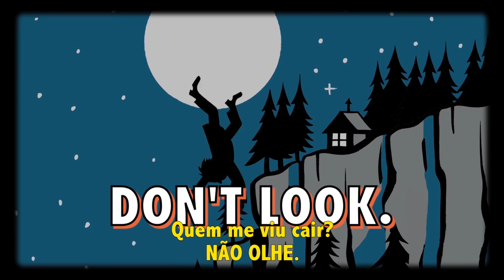"Quem poderia ser a uma hora dessas?", de Lemony Snicket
Antes de decidir ler "Quem poderia ser a uma dessas?", faça as seguintes perguntas a você mesmo:

1. Quero saber o que se passa em uma cidade à beira-mar que não está mais na beira do mar?
2. Estou interessado em conhecer a história do roubo de um objeto que não foi roubado?
3. Isso tudo é realmente da minha conta? Por quê? Quem sou eu, afinal?
4. Quem é que está parado bem atrás de mim?!